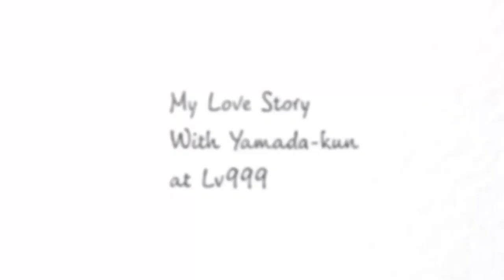My Love Story with Yamada-kun at Lv999 - Official Trailer | TVアニメ山田くんとLv999の恋をする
Manga 'Yamada-kun to Lv999 no Koi wo Suru' Gets TV Anime in 2023

The Aniplex Online Fest 2022 event announced on Saturday a television anime adaptation of Mashiro's Yamada-kun to Lv999 no Koi wo Suru (Loving Yamada at Lv999) manga and revealed the main cast, staff, teaser visual (pictured), and teaser promotional video. The anime is scheduled to premiere in 2023.

Inori Minase (5-toubun no Hanayome) and Kouki Uchiyama (Horimiya) are starring as Akane Kinoshita and Akito Yamada, respectively.

Staff
Director: Morio Asaka (Chihayafuru)
Series Composition: Yasuhiro Nakanishi (Kaguya-sama wa Kokurasetai: Tensai-tachi no Renai Zunousen)
Character Design: Kunihiko Hamada (Ore Monogatari!!)
Studio: Madhouse

Mashiro began serializing the romantic comedy manga in the Ganma! manga website in March 2019. Media Factory published the fifth volume on April 22. The Mangamo application is publishing the series in English digitally.

Synopsis
After her boyfriend cheats on her with another girl he met in-game, Akane Kinoshita learns the hard way that gamer boyfriends can be just as bad as the offline variety. As she vents her anger by beating mob monsters to a pulp, she has a chance encounter with Akito Yamada, a guildmate with an afro and Noh mask.

Yamada is unsociable and curt, hardly the type of person to make Akane swoon. However, while his gaming stats might be maxed out, Yamada is inexperienced in matters of the heart, and against all odds, she finds herself moved by him. Making new friends along the way, can Akane shake the heart of Yamada, a final boss-level high school boy?

[Source MAL]

My Love Story with Yamada-kun at Lv999 anime,
My Love Story with Yamada-kun at Lv999 trailer,
My Love Story with Yamada-kun at Lv999 anime trailer,
My Love Story with Yamada-kun at Lv999 release date,
My Love Story with Yamada-kun at Lv999 anime release date,
My Love Story with Yamada-kun at Lv999 PV,
My Love Story with Yamada-kun at Lv999 anime PV,
My Love Story with Yamada-kun at Lv999 episode 1,
My Love Story with Yamada-kun at Lv999 trailer eng sub,
My Love Story with Yamada-kun at Lv999 episode 1 eng sub,

Yamada-kun to Lv999 no Koi wo Suru,
Yamada-kun to Lv999 no Koi wo Suru trailer,
Yamada-kun to Lv999 no Koi wo Suru anime,
Yamada-kun to Lv999 no Koi wo Suru release date,
Yamada-kun to Lv999 no Koi wo Suru anime release date,
Yamada-kun to Lv999 no Koi wo Suru anime trailer,
Yamada-kun to Lv999 no Koi wo Suru PV,
Yamada-kun to Lv999 no Koi wo Suru anime PV,
Yamada-kun to Lv999 no Koi wo Suru episode 1,
Yamada-kun to Lv999 no Koi wo Suru trailer eng sub,
Yamada-kun to Lv999 no Koi wo Suru PV eng sub,
山田くんとLv999の恋をする anime,
山田くんとLv999の恋をする pv,
山田くんとLv999の恋をする trailer,

Loving Yamada at LV999!,